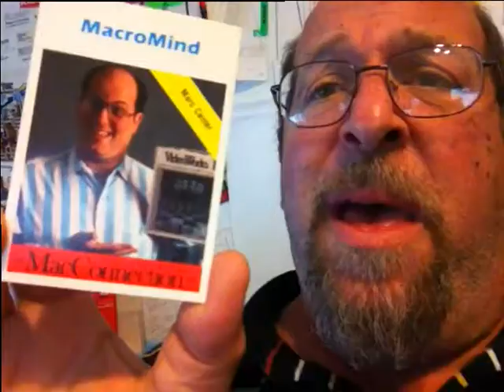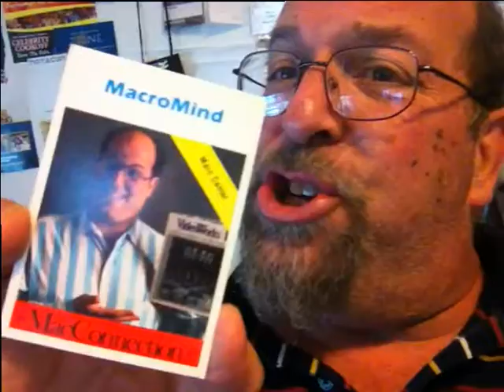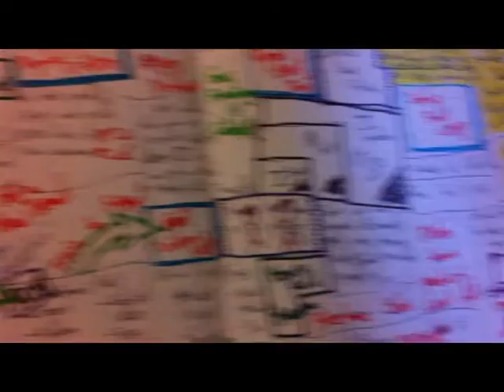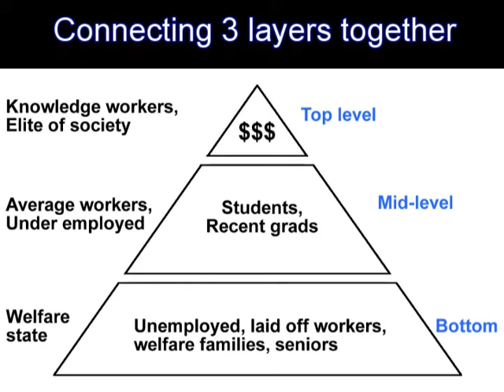Kickstarter project proposal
I'm explaining why we want to have a Kickstarter project.  And what we'd do with the money.  Honey.